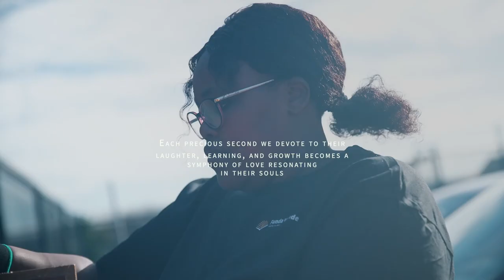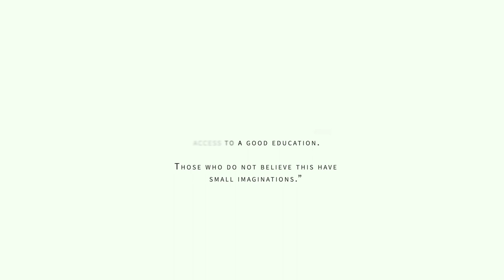Nelson Mandela Day